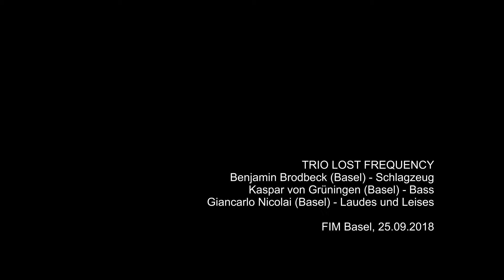FIM - TRIO LOST FREQUENCY (Ausschnitt)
Benjamin Brodbeck (Basel) – Schlagzeug
Kaspar von Grüningen (Basel) - Bass
Giancarlo Nicolai (Basel) – Laudes und Leises

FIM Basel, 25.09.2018